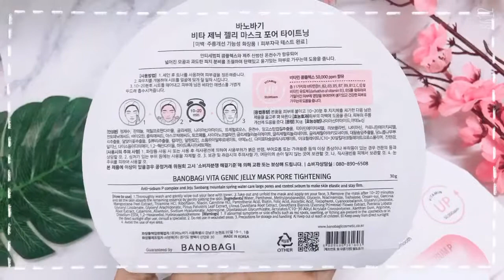Mặt Nạ Banobagi Giúp Thu Nhỏ Lỗ Chân Lông Và Dưỡng Sáng Da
💐🎋 Lỗ chân to thì cũng không mấy vui, mà lỗ chân lông to thì khá khó trị nhé các bạn.

😤 Điều mình có thể làm là dưỡng da thật cẩn thận để lỗ chân lông khít lại và da ngày càng khoẻ để căng bóng hơn.

Các nàng da dầu hãy mau mau tham khảo dòng mặt nạ này nhé
🌸🌱 Mặt Nạ Banobagi Giúp Thu Nhỏ Lỗ Chân Lông Và Dưỡng Da Sáng Khoẻ

🌻🍀 Thông tin chung về sản phẩm:

- Khối lượng: 30 gram
- Xuất xứ: Hàn Quốc
- Thương hiệu: Banobagi
- Giá: 23k/ miếng
            198k/ hộp 10 miếng

🌷🎋 Công dụng và điểm nổi bật của sản phẩm:

- Thuộc thương hiệu Banobagi, các loại mặt nạ đều có một lượng dồi dào dưỡng chất từ các loại vitamin như B1, B2, B3... giúp nuôi dưỡng và tái tạo làn da khoẻ mạnh.
- Dòng Pore Tightening có thành phần là nước suối từ núi Sanbang ở đảo Jeju giúp chăm sóc da có lỗ chân lông to, hỗ trợ thu nhỏ lỗ chân lông và kiểm soát bã nhờn giúp da trở nên săn chắc và khoẻ mạnh.
- Sản phẩm cực kì phù hợp với các bạn có làn da dầu nhé.

☘️🌼 Hướng dẫn sử dụng:

- Bước 1: Rửa sạch mặt và thoa nước hoa hồng để cân bằng độ PH trên da
- Bước 2: Mở túi và cho mặt nạ lên mặt
- Bước 3: Thư giãn từ 10-20 phút
- Bước 4: Lấy mặt nạ ra và vỗ nhẹ để các dưỡng chất thấm vào da

🌱🌺 Nếu có gì chưa rõ, các bạn nhắn tin cho shop để được hỗ trợ nhé

🌼 Thông tin mua hàng:

🌷 SOSOYE BEAUTY

( Phone/ Message/ Zalo)

💋 🌼🌸Bạn đẹp bạn khoẻ - Sosoye vui 🌹🌻🌼